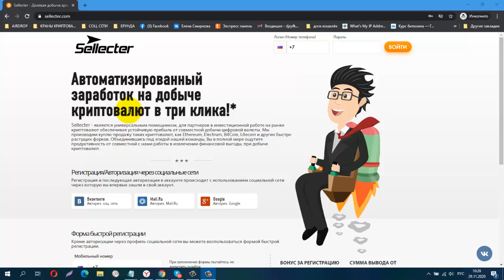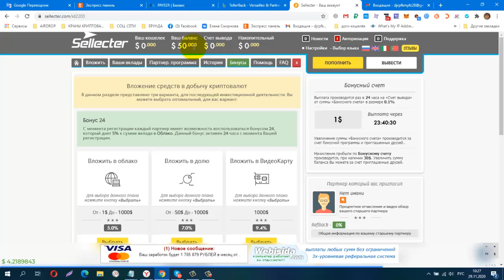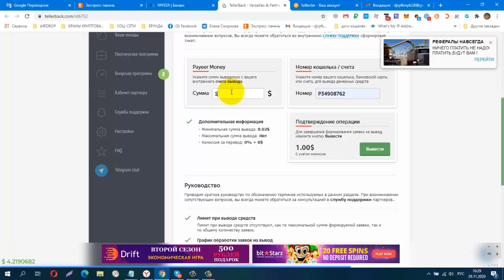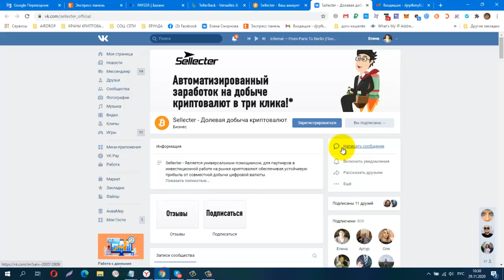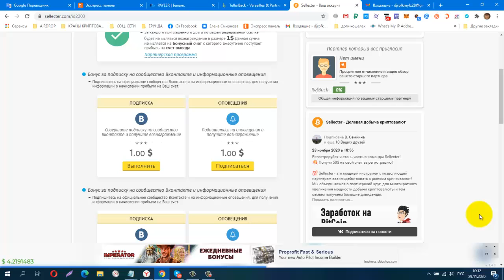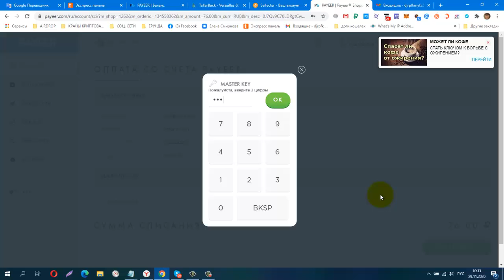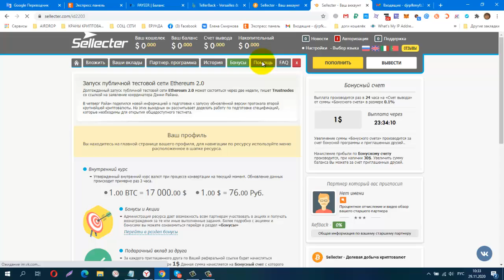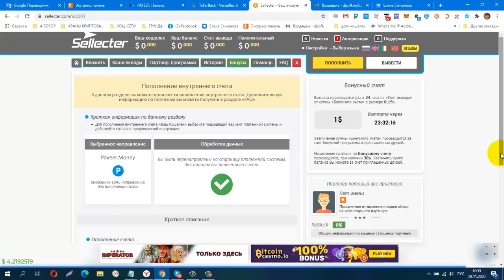SKAM! НОВИНКА! Sellecter БОНУС 50$ SKAM! SKAM!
НОВИНКА! Sellecter БОНУС 50$ аналог таких проектов как TellerBack
Sellecter - После регистрации БОНУС 50$ на Ваш баланс!  Вывод от 0.02$ на Perfect,Payeer,QIWI,Яндекс.Деньги,BitCoin и банковские карты.
КОШЕЛЁК payeer.
Perfect Money (Перфект Мани).
обменник Magnetic Exchange
регистр.
постепенно будут добавляться новые краны.